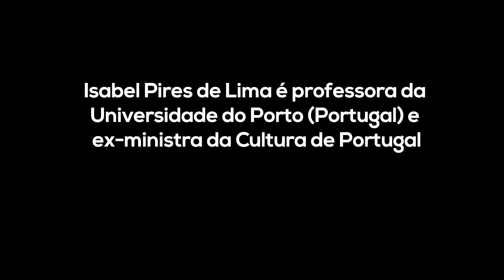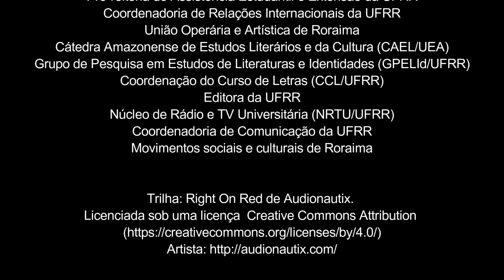Professora Isabel Pires e política cultural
A professora Isabel Pires de Lima, da Universidade do Porto (Portugal) esteve em Roraima, no mês de março de 2016, participando de encontros acadêmicos na Universidade Federal de Roraima (UFRR). Nesta agenda, a professora Isabel, que já exerceu o cargo de ministra da Cultura de Portugal, reuniu-se com artistas e representantes de movimentos culturais na União Operária e Artística (UFRR) no dia 24 de março, quando concedeu esta entrevista. O vídeo foi editado contemplando a parte em que ela se refere a política cultural no Brasil e os desafios de conciliar os interesses e as tensões da dita cultura hegemônica/dominante e das culturas "populares", realidade que desafia  também as políticas públicas em Portugal.